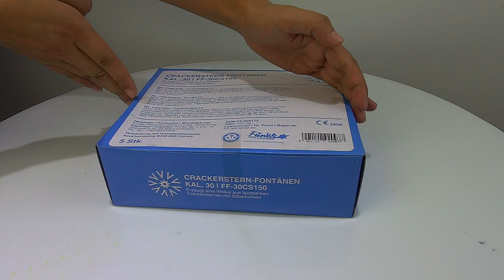Crackerstern-Fontänen Kal. 30mm [Batch 2020]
DE:
FF-30CS150
"Crackerstern-Fontäne",  Kal. 30mm, ca. 18 Sekunden, 80g NEM, CE Kategorie F2

Große Fontänen mit besonders vielen Crackersternen, die eine Wand aus Silberfunken erzeugen.

Vom Effekt her ähnlich wie letztes Jahr, weswegen ich einfach mal den Text übernehme:
Fontänen aus China sind immer eine schwierige Sache, weil die technischen Gegebenheiten es nicht erlauben, in der Produktion mit ausreichend Druck zu pressen, und ein hoher Ausstoß des Effekts und eine lange Brenndauer somit schwierig zu realisieren sind. Cracklingeffekte werden gerne benutzt, um den Effekt durch die fliegenden Funken "aufzuplustern" und über die eigentlich recht geringe Ausstoßhöhe hinwegzutäuschen. Vielen Leuten gefällt Crackling jedoch nicht - wir haben dieses Jahr trotzdem ein Sortiment aus 5 verschiedenen Cracklingfontänen als Neuheit 2019, die es (wie hier zu sehen) auch als Schachtelware für den Einzelverkauf gibt.
Was unsere Crackerfontänen auszeichnet ist die generell eher kürzere Brenndauer, dafür aber der intensivere Effekt, da mehr Satz in kürzerer Zeit verbrennt. Wenn Crackling, dann kurz und heftig, so macht es dann auch Spaß ;) Und in Häuserschluchten, oder bei 2-3 Fontänen gleichzeitig kommen unsere Crackerfontänen dann auch richtig zur Geltung.

Bei der hier vorliegenden Version handelt es sich um die Crackerstern-Fontänen, welche kleinere Cracklingsterne mit Silberfunken beinhalten.
Die neuen Chargen aller Crackling-Fontänen haben übrigens nurnoch 80g NEM statt 100g auf dem Label stehen - der Inhalt ist aber gleich geblieben, es hatte sich nur gezeigt, dass in der Produktion 100g nicht in die Hülse passen, sondern eher 85g, die CE war aber schon durch; deswegen haben wir dieses Jahr eine neue CE gemacht, um sicherzustellen, dass das Pulvergewicht die zulässige Toleranz von +/-20% auch wirklich sicher nie über- oder unterschreitet.

EN:
FF-30CS150
"Crackerstern-Fontäne", Fountain Cal. 30mm, ca. 18 Seconds, 80g NEC, CE Category F2

Fountain with many crackling stars, which create a wall of small silver sparks.

Effect is similar to last years batch, so I just copy the old text:
It´s always difficult to make fountains in china, because the technical circumstances don´t allow to use enough pressure for production, so a high altitude of the effect and a long burntime are very difficult to achieve. Crackling effects are increasingly being used to make fountain effects look higher and wider than they actually are, which is achieved by the flying sparks of the crackling stars.
Nontheless, many people don´t like the crackling effect - but still, we have this year a new assortment out of 5 different crackling fountains, which we also offer packed per type (as seen here) for single piece selling.
What sets our crackling fountains apart from others is the not so long burntime, but more intense effect, as more powder is burning in a shorter period of time. Crackling should be short and heavy, then it´s fun ;) Especially between buildings, or if ignited 2-3 at once, the sound can become impressive.
The pieces seen in the video are the so called "Crackerstern-Fontänen",  which are fountains with smaller sized crackling stars with silver sparks.
The new versions of the crackling fountains only have 80g instead of 100g powder according to the label - but the real content remained the same, we just firgured out last year, that in real production we couldn´t fit 100g, only about 85g, but at that point the CE was already finished.
So we made a new CE, to make sure that the real production powderweight is never outside of the CE tolerance of +/-20%.